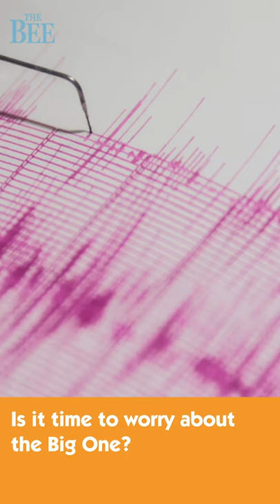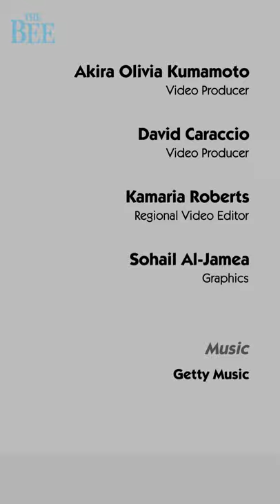Sacramento Bee Nightly Buzz: Oct. 18, 2019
Check out the Nightly Buzz for a recap of the day's top stories:
-Schools trying to adjust to new starting times
-New details emerge in Roseville family’s massacre across two California counties
-Is it time to worry about the Big One?
-Flatstick Pub opening near Golden 1